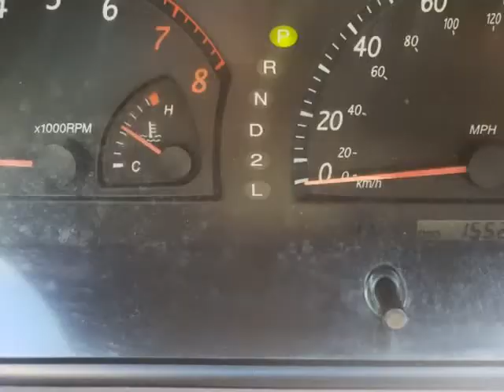2003 Toyota Camry LE *Runs Strong! 155K!* CALL/TEXT! (Portland, Oregon)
Bobby's Auto Sales
1205 NE 82nd Ave
Portland